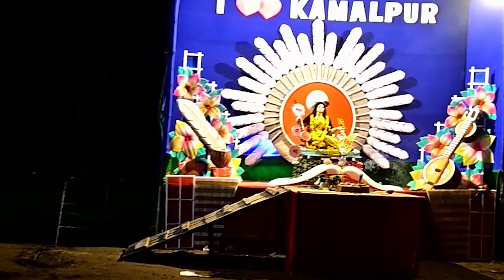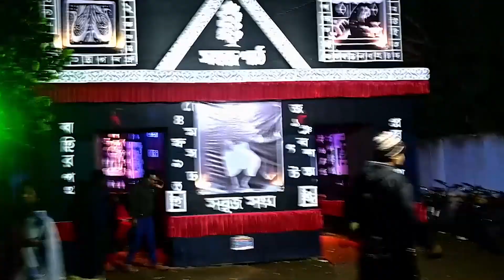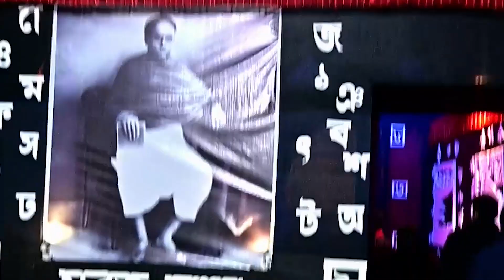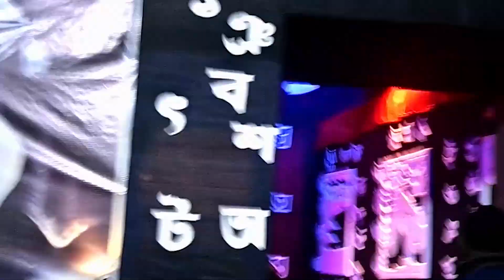কমল্পুরে কতো সরস্বতী